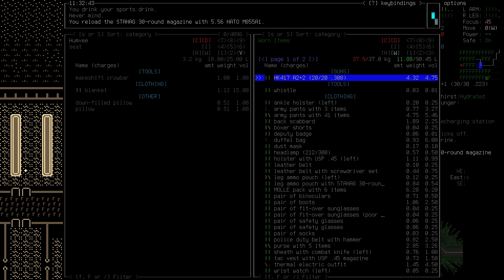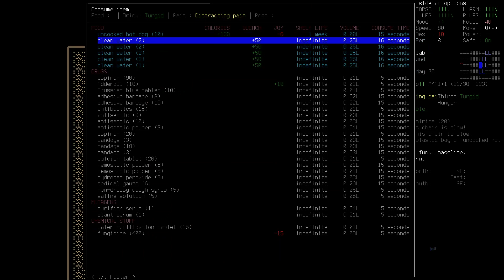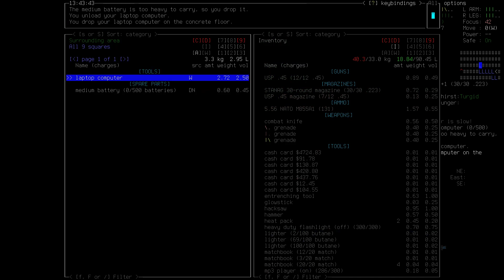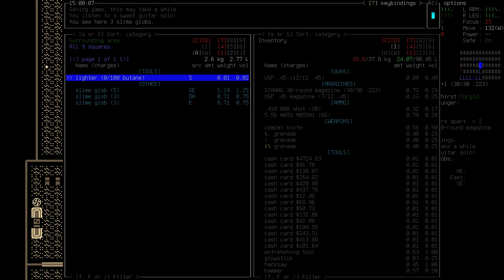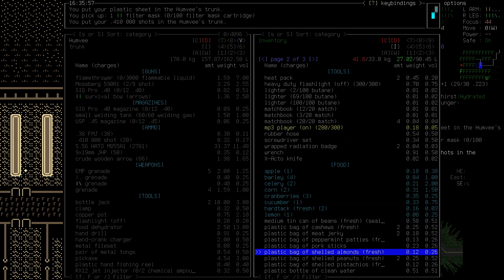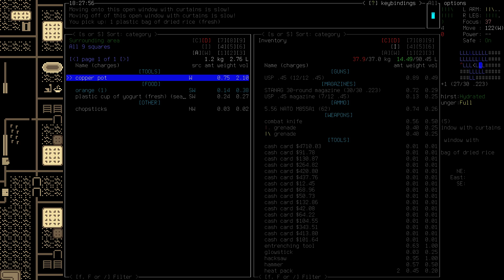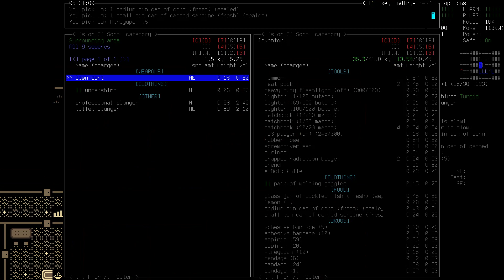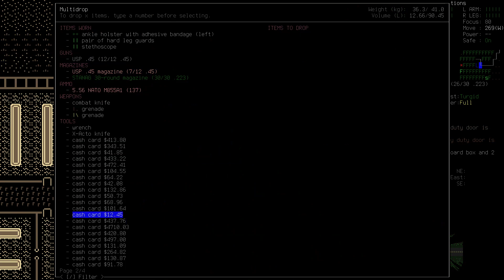Cataclysm: DDA - Cedric 'Softie' Buchanan - 06